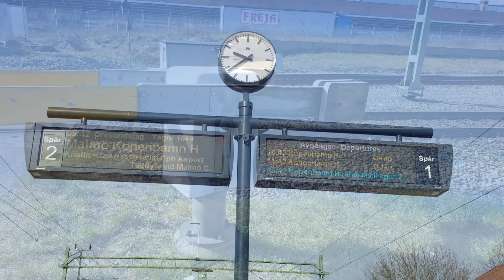Tåg i Mörrum: Förarhytts-tåg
Hoppas att ni gillar början av vårens inspelningar, Hoppas att ni tycker om videon!